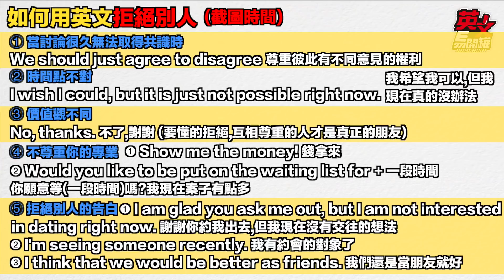【英文易開罐】6月票選主題！拒絕人的英文！